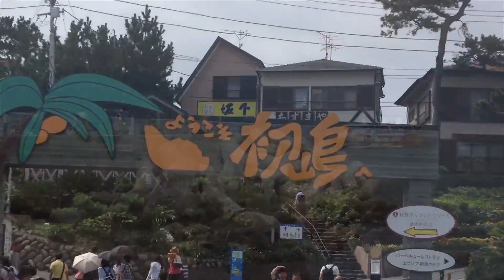skin diving 002 "hatsushima" (静岡県 初島)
Hatsushima is an island in Sagami Bay, Japan. It is reached by ferry from the city of Atami, Shizuoka, about seven miles to the north-west of the island.
The population is under 1000, and the island is technically part of the city of Atami.
A Deep Sea Observatory is located close to the island.

静岡県 熱海市「初島」
熱海港からフェリーで30分の離島「初島(はつしま)」。
　※撮影機材は防水機能付きコンデジ「PENTAX Optio WG-2」

私が知っている限りではシュノーケリングできる場所は２カ所。
(っていうのは「いわゆるリゾートホテル」などの世話になっていないため、そういう施設の内容は皆無。リゾートに泊まったついでで「手軽にシュノーケリング」という情報ではありませんので、ご了承ください)

フェリーが到着した港の「右側」「左側」のみ。
土産屋や定食屋などで確認したが「目の前の海と港だけ」と。
つまり「右側」が港内で、「左側」が岩場の海。

目的がシュノーケリングなので「港」って言われてもねぇ...
なので、岩場の方へ！

まぁエントリーは「岩場」なので、そこそこ苦労するが
ダイバー用のスロープも使えるらしい。(自分たちは使わなかった)

この日の視界は３mくらい。
魚も程よくいて、楽しいでしょう。

ただ「浅瀬が短い」ので、ライフジャケットでのシュノーケリングは
ちょっと物足りないかも。
「ちょっと深く潜ってみよう」って場合は意外と面白い。
満潮時で8mはあったと思います。

その浅瀬の小魚は微妙に「人慣れ」してるからエサをまけば
人気者の気分が味わえます。

３mくらいの所には「ウツボ」や「ふぐ」「ウニ」など
「おっ！」って生き物に出逢えるのは楽しいですよ。

アクセス情報 (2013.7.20の時点)
◎ 東京駅から「新幹線(こだま)」で熱海駅まで1時間30分。
　・自由席で「3,570円」
　※ ちなみ「東海道線」で東京〜熱海は「２時間」。
　　金額は「1,890円」となる。
　　急いでなければこちらの方が安く移動できる。
　なお、湘南新宿ラインの停車駅の方が都合がいい場合
　小田原まで東海道線で移動し「湘南新宿ライン」に乗り換えれば
　１時間に１本だが、東京駅までの移動が省かれて、楽になる。

◎「熱海駅」からフェリーの出る「熱海港」までタクシー
　・歩きではちょっと遠い、バスが出てるはずだが急いでた為
　　タクシーとなりました。金額「約1000円」。

◎「初島」までのフェリー賃
　・往復：大人「2,340円」子供「1,180円」
詳しくはこちら↓

余談：
　あえて欠点を言うと「子供は楽しめない」。
岩場といえど、人の手で大きな岩を敷き詰めた感じだから
「タイドプール」などは無い。(テトラポットも近くにある)
そして、食事の店や土産屋は、とにかく「よそ者」扱いしてくる。
「なに欲しいのお前！」くらいな対応。気分を害するよ。
バブルの時代の様に「１万円ちらつかせたり」すると態度かわるのかな？

要は、そんな部分を我慢できれば、楽しめるスポットだと思います。